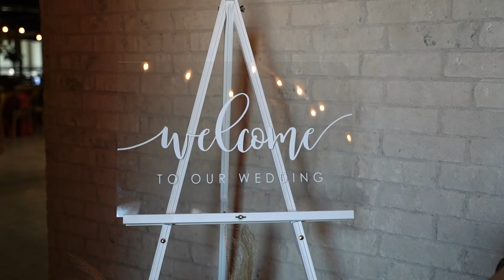Jorge & Karla Wedding Highlights Video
On July 20th, I had the honor of documenting the wedding of Karla and Jorge here in Midland, Texas.

As their 3rd monthversary comes up, I want to share this quote with them, "One more month down, forever to go".